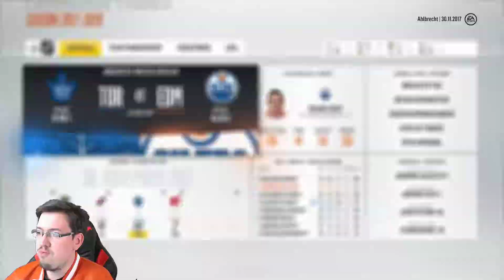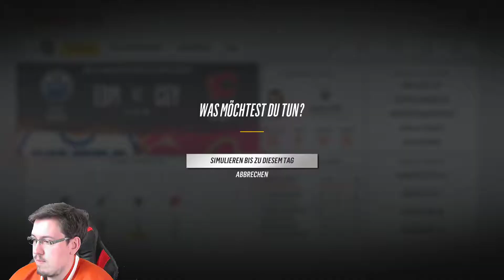EDMONTON OILERS FRANCHISE #33 - Kanadisches Duell! ■ Let's Play [HD60/Deutsch/XBOX ONE]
Heute starten wir gegen Toronto durch! Können wir unsere Rivalen aus Kanada schlagen?